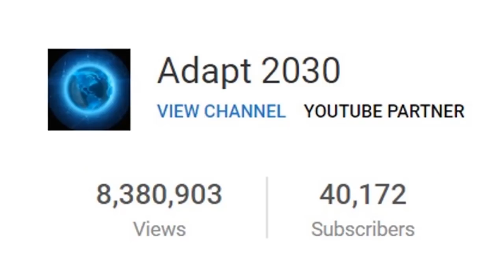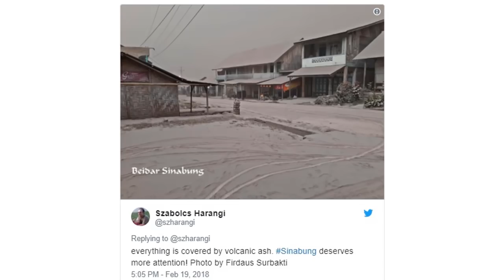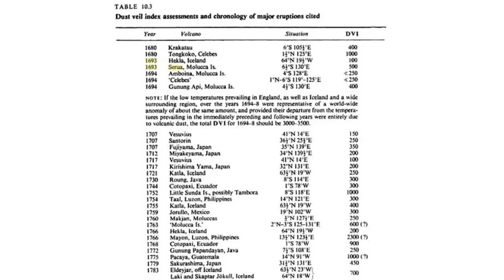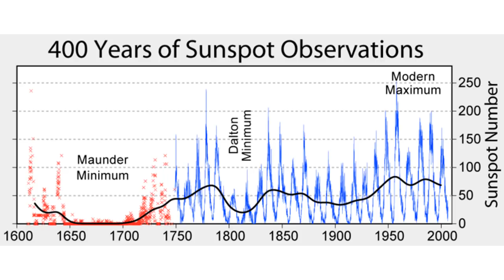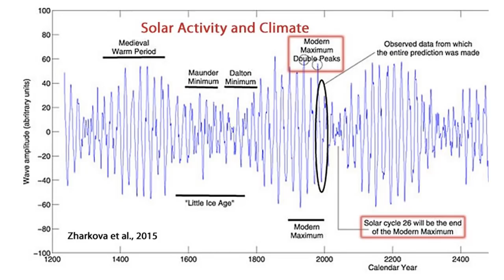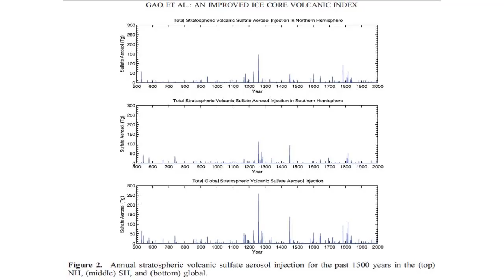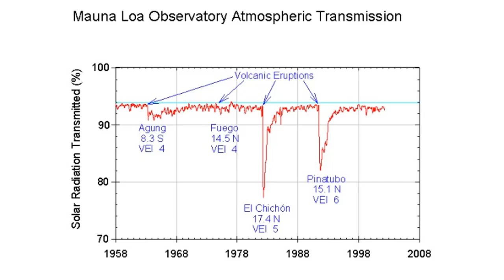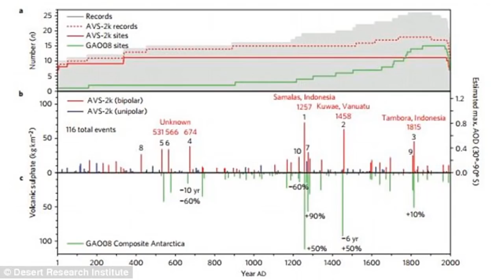Sinabung Eruption Signals Year without a Summer Cycle, Are you Prepared (534)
The awakening of Sinabung among other volcanoes awakening on a multi century cycle, indicates that the grand solar minimum intensification of intense eruptions has begun. This latest eruption of Sinabung has sent ash 17KM/55,000ft into the atmosphere which reached the troposphere and will spread across Asia. Iceland awakens as well and the world is not ready to handle another "Year Without a Summer" which this signals. Good luck in your preparations.

Mount Sinabung erupts, sending pyroclastic flows and searing gases down its slopes
The top 10 volcanic explosions in history: Sulfate deposits reveal the most destructive eruptions of the last 2,000 years
Drill Ice, Baby, Drill Ice – Reflections on Clive Oppenheimer’s Eruptions that Shook the World